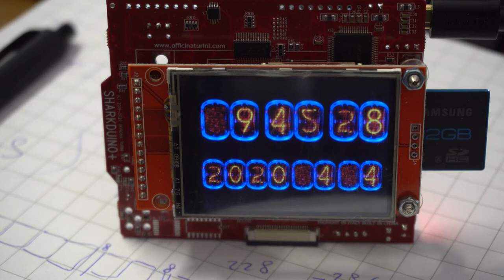SharkDuino+ Nixie simulation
Simple program to simulate nixie clock, more info on the program source can be found